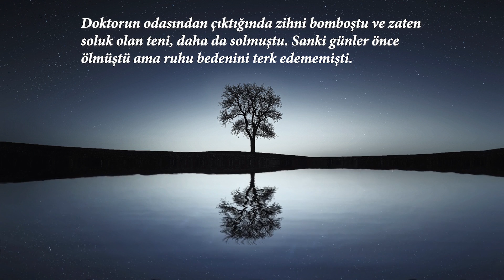İkinci Adam Yayınları - Cihan Arslanoğlu / Gecenin Bestesi